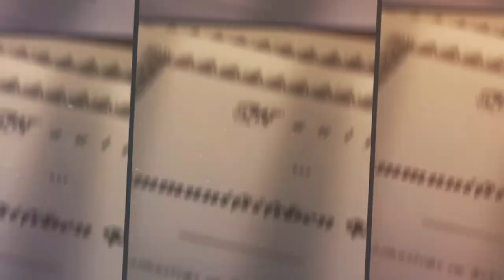Klassenbildung - Videos, Podcasts, Vorträge, Kultur und mehr... von der Klasse für die Klasse!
In den nächsten Wochen und Monaten wollen wir hier ein breites Angebot an theoretischer und politischer Bildung und revolutionärer Kommentare aufbauen.

Dazu wollen wir Videos, Podcasts, Vorträge, Kultur und vieles mehr erstellen und euch zur Verfügung stellen.

Von der Klasse für die Klasse!